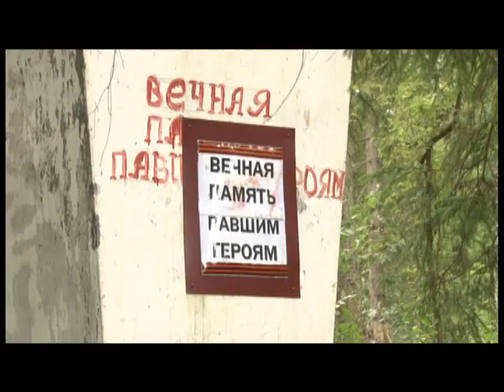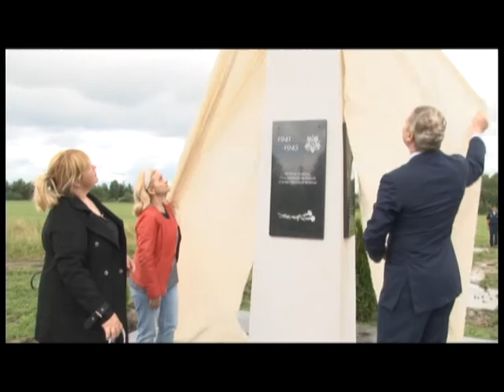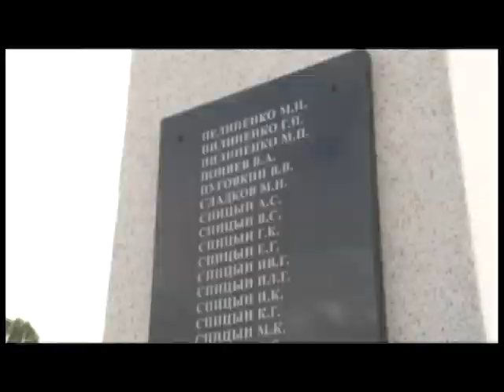Главная тема 29 07 2020